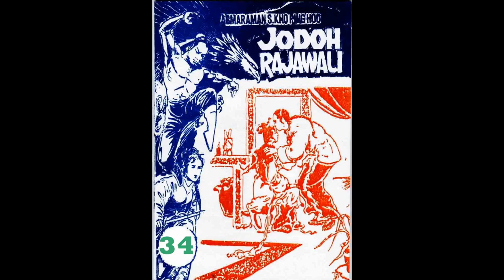Seri JODOH RAJAWALI JILID 34